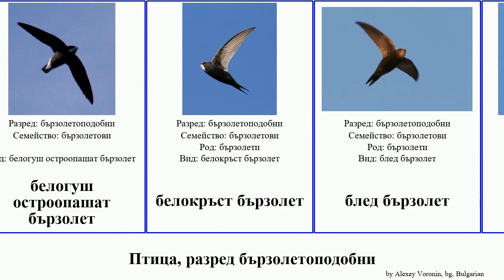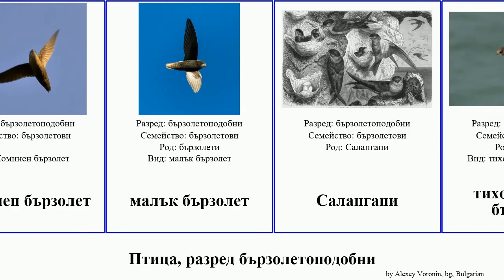Птица, разред бързолетоподобни bird палмов алпийски Jammy остроопашат Apodiformes Хорус Африкански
птица разред бързолетоподобни.
bird of Order Apodiformes, language: bg.

Азиатски палмов бързолет
алпийски бързолет
африкански бързолет
Африкански палмов бързолет
белогуш остроопашат бързолет
белокръст бързолет
блед бързолет
бързолет на Брадфилд
бързолет на Хорус
бързолети
бързолетови
бързолетоподобни
домашен бързолет
едноцветен бързолет
Коминен бързолет
малък бързолет
Салангани
тихоокеански бързолет
черен бързолет